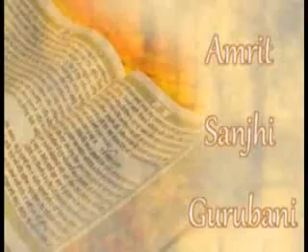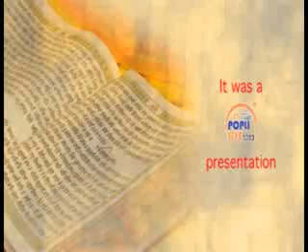AMRIT SANJHI GURBANI